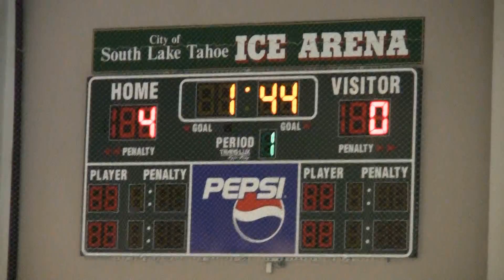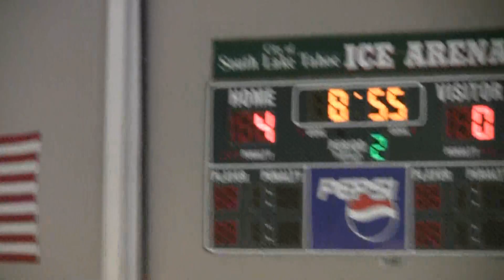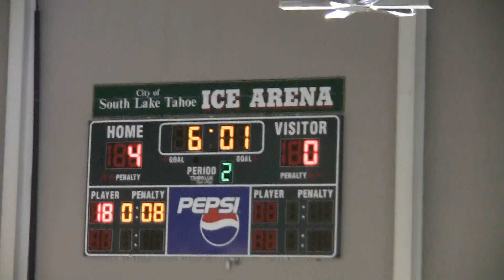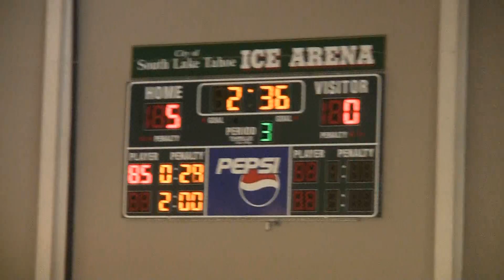20130119 Squirt B Game 26 SDIA Oilers Sq B Vs Santa Rosa Flyers Squirt A